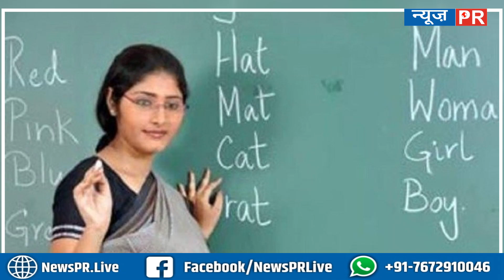ये रहा STET का संशोधित काउंसिलिंग शेड्यूल, जानिए कब से मिलेगा अपॉइंटमेंट लेटर | NEWS PR